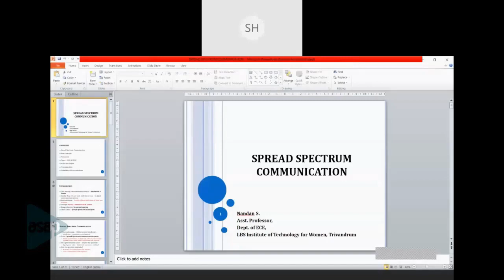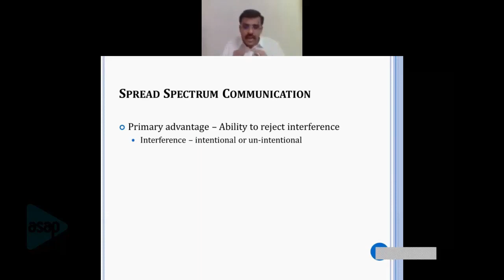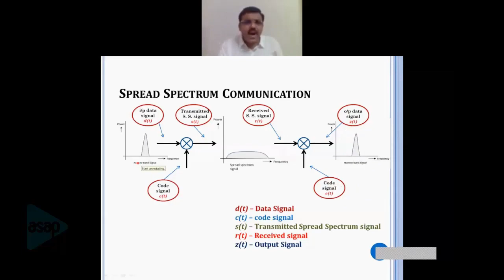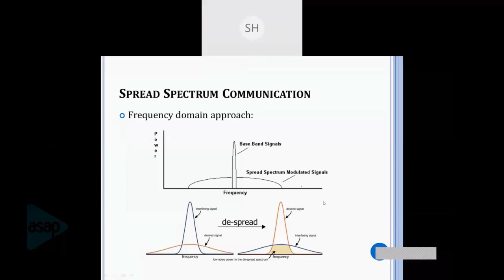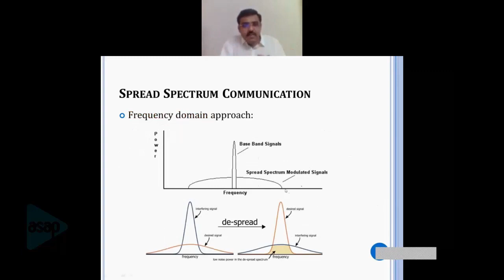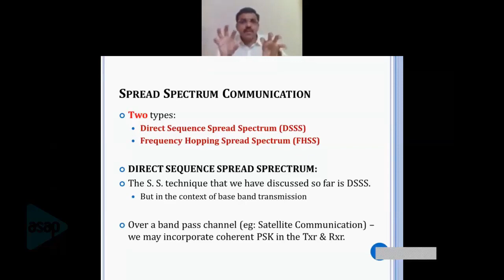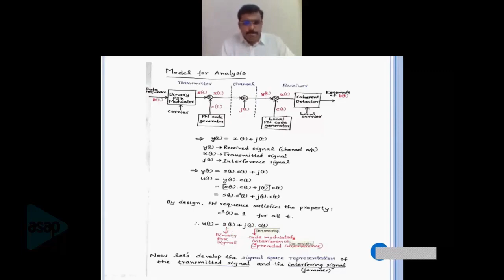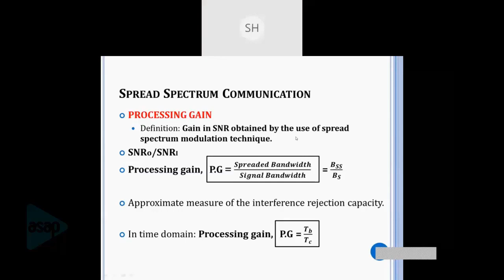EC302 Digital Communication Module-5 | S6 ECE KTU Online Class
𝐄𝐥𝐞𝐜𝐭𝐫𝐨𝐧𝐢𝐜𝐬 & 𝐂𝐨𝐦𝐦𝐮𝐧𝐢𝐜𝐚𝐭𝐢𝐨𝐧 𝐄𝐧𝐠𝐢𝐧𝐞𝐞𝐫𝐢𝐧𝐠, 𝐒𝐞𝐦𝐞𝐬𝐭𝐞𝐫: 𝟔.
𝐒𝐮𝐛𝐣𝐞𝐜𝐭: 𝐃𝐢𝐠𝐢𝐭𝐚𝐥 𝐂𝐨𝐦𝐦𝐮𝐧𝐢𝐜𝐚𝐭𝐢𝐨𝐧, 𝐌𝐨𝐝𝐮𝐥𝐞: 𝟓.
𝐓𝐨𝐩𝐢𝐜: 𝐒𝐩𝐫𝐞𝐚𝐝 𝐒𝐩𝐞𝐜𝐭𝐫𝐮𝐦 𝐂𝐨𝐦𝐦𝐮𝐧𝐢𝐜𝐚𝐭𝐢𝐨𝐧.
𝐒𝐞𝐬𝐬𝐢𝐨𝐧 𝐛𝐲: 𝐌𝐫 𝐍𝐚𝐧𝐝𝐚𝐧 𝐒, 𝐀𝐬𝐬𝐨𝐜𝐢𝐚𝐭𝐞 𝐏𝐫𝐨𝐟𝐞𝐬𝐬𝐨𝐫, 𝐃𝐞𝐩𝐭 𝐨𝐟 𝐄𝐥𝐞𝐜𝐭𝐫𝐨𝐧𝐢𝐜𝐬 & 𝐂𝐨𝐦𝐦𝐮𝐧𝐢𝐜𝐚𝐭𝐢𝐨𝐧 𝐄𝐧𝐠𝐢𝐧𝐞𝐞𝐫𝐢𝐧𝐠, 𝐋𝐁𝐒 𝐈𝐧𝐬𝐭𝐢𝐭𝐮𝐭𝐞 𝐨𝐟 𝐓𝐞𝐜𝐡𝐧𝐨𝐥𝐨𝐠𝐲 𝐟𝐨𝐫 𝐖𝐨𝐦𝐞𝐧, 𝐓𝐫𝐢𝐯𝐚𝐧𝐝𝐫𝐮𝐦.

📢നോട്ടിഫിക്കേഷനുകൾ ആദ്യം അറിയാൻ ടെലിഗ്രാമിൽ *apjktustudents* എന്ന് സെർച്ച് ചെയ്ത് ജോയിൻ ചെയ്യുകയോ അല്ലെങ്കിൽ താഴെ നൽകിയ ലിങ്ക് വഴിയോ ജോയിൻ ചെയ്യുക.